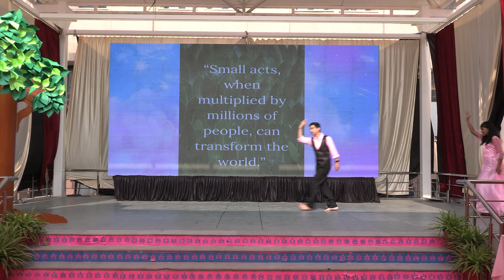Dance performance on Climate Change -Hope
SCIMATECH-I